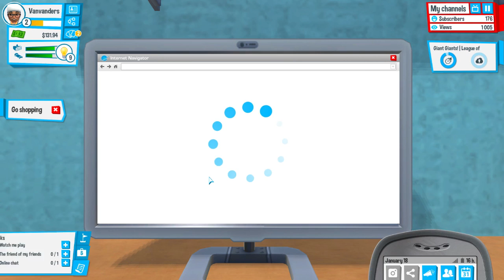Youtubers Life Ep 1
This series depends on your support so show me some feedback it is always appreciated : - ).